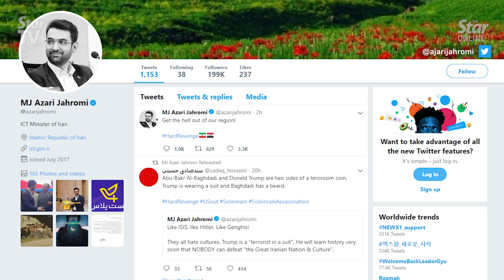[08/01/20] Iran missile attacks target U.S. forces in Iraq; Trump says 'All is well!'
Iran launched more than a dozen missiles at two Iraqi bases that hold US troops in the early hours of Wednesday, in retaliation for the U.S. drone strike killing Iran's Quds Force commander General Qassem Soleimani.

Meanwhile, the remains of Soleimani was buried in his hometown, Kerman, hours after a stampede killed 50 people who were among crowds mourning the slain commander.